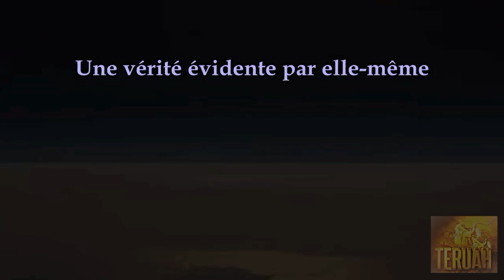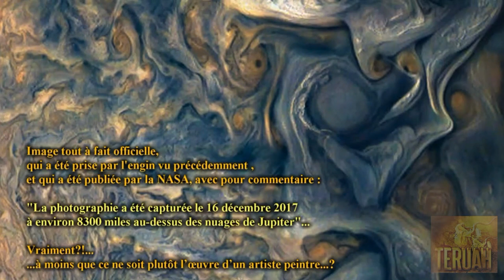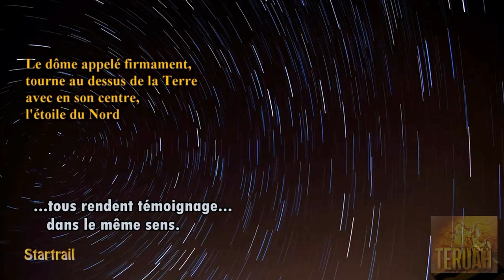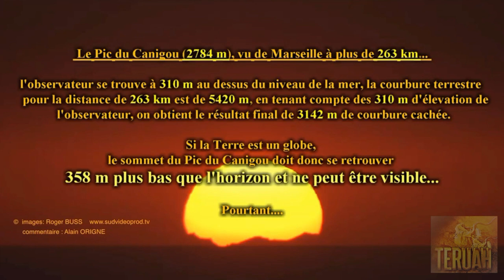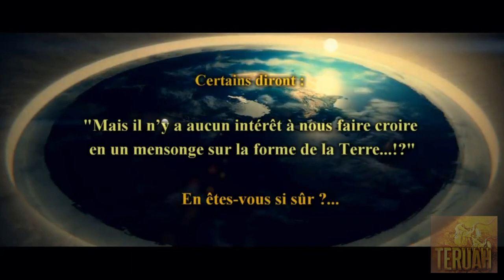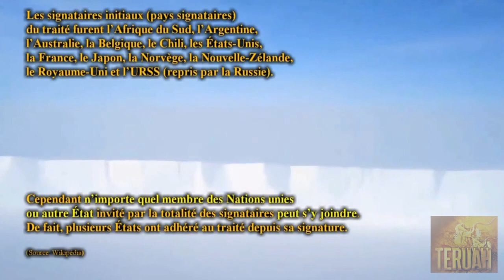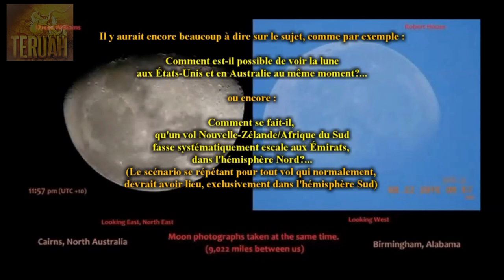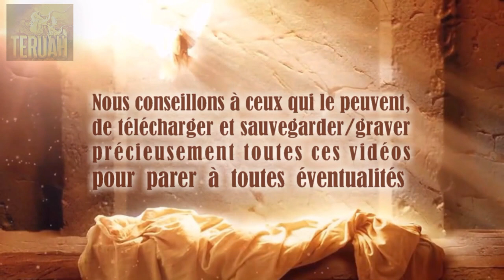Une vérité évidente par elle même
13 novembre 2017. La Parole du Seigneur délivrée à Timothy, traduite et lue par Justine. TEXTE du message